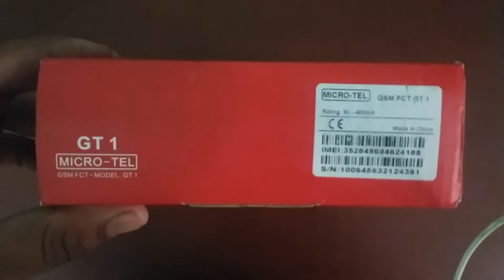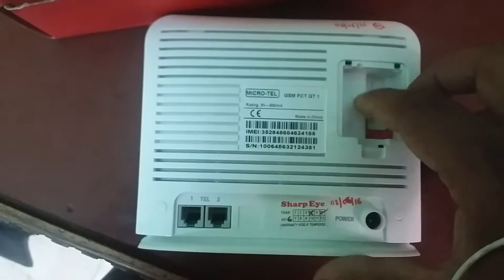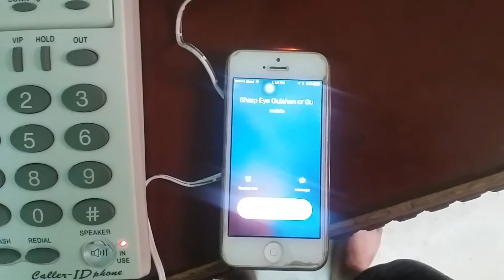How to Install Microtel GSM FCT/FWT (Fixed Wireless Termainal)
GSM FIXED WIRELESS TERMINAL (MICROTEL)